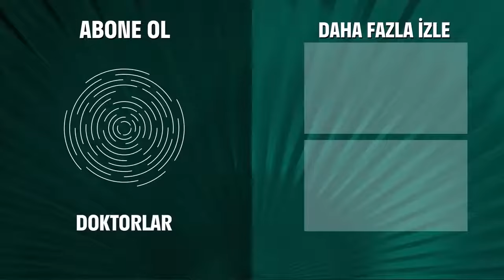Adetler Yerine Getirildi - Doktorlar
Ela'ya kına yakılıyor. GELİN OLMUŞ GİDİYORUM

Doktorlar 66. Bölüm Özeti:
Levent’in bakanın kızıyla olan yakınlaşması beklenmedik bir şekilde sonlanacak.
Ela ile Levent’in beraberliği nasıl sona erecek?
Levent Ela’nın çocuk sahibi olamayacağını öğrenecek mi?
Suat’ın kız kardeşi ailesine Zenan’ın hamile olduğunu ağzından kaçırınca Mine hastanede ortalığı birbirine katacak.
Hasan aradığı aşkın aslında yanı başında durduğunu anlayacak.
Jülide; Mine ve Arslan’ı hastanede samimi bir şekilde görünce ilişkilerine son noktayı koyacak.
Ancak, Arslan ona beklemediği bir şekilde karşılık verecek.
Ve ‘Doktorlar’da sürpriz düğün…Beyaz gelinliği kim giyecek?

Oyuncular:
Yasemin Ergene
Ahmet Kutsi Karadoğan
Melike Güner
Bekir Aksoy
Yağmur Atacan
Yeşim Ceren Bozoğlu
Gamze Topuz
Mehtap Altunok
Devrim Nas
Cüneyt Türel

KÜNYE:
Yapım: MEDYAPIM
Yapımcı: Fatih Aksoy
Yönetmen: Şenol Sönmez, Oğuzhan Tercan, Merve Girgin